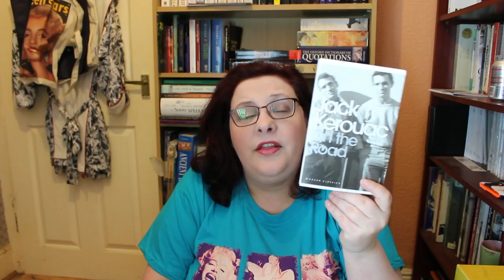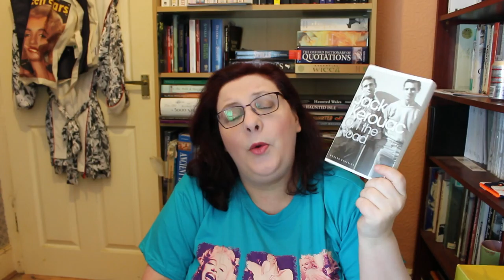Least Favourite Books of 2016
Books I hated this year!